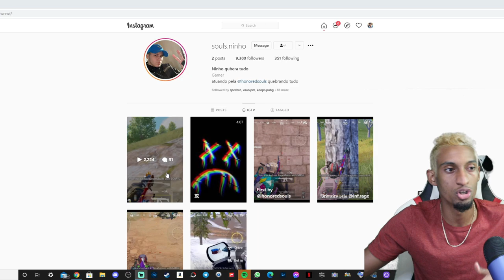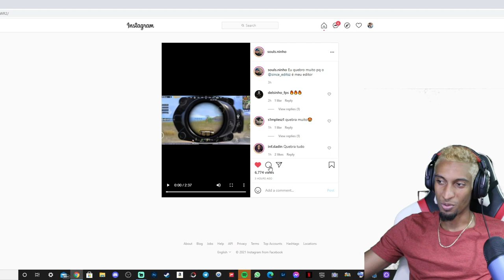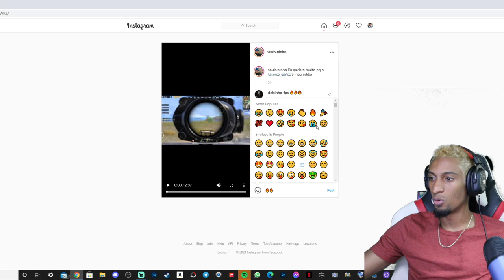REACCION A NINHO PUBG MOBILE